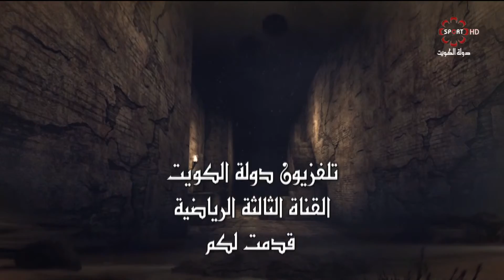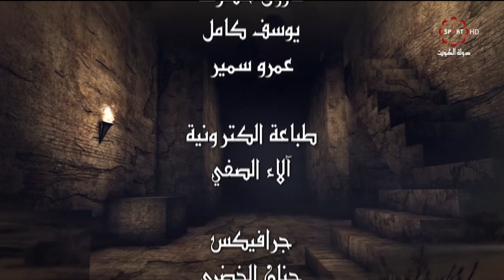برنامج شذرات - الاحد 2019/5/19